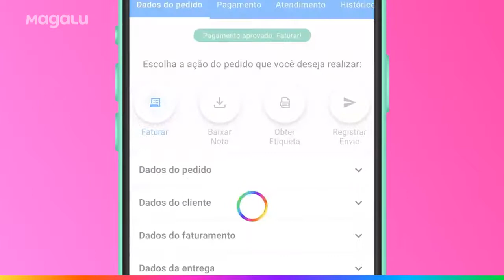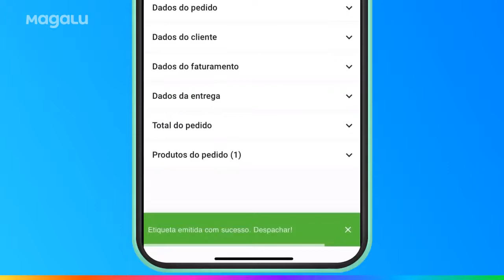Como faturar e emitir a etiqueta após venda dos seus produtos - Loja Física Pequenos Negócios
Agora que você já está vendendo vou te ajudar a faturar e emitir a etiqueta dos produtos vendidos.